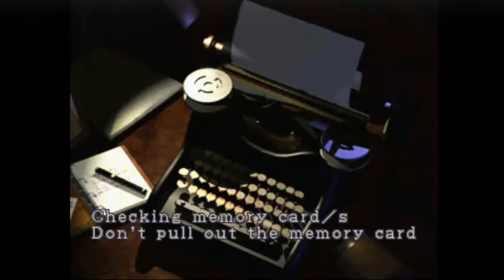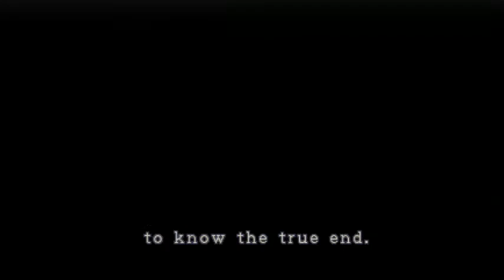RESIDENT EVIL 2 LEON B FUN RUN PART ONE.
Watch Egz54 as he makes his way through the Leon B scenario, struggling his way through a game barely touched since it first came out! Thankfully he has the power of infinite ammo... wait, infinite ammo?! Pick up the slack Egz!